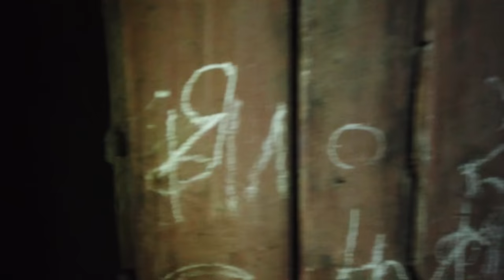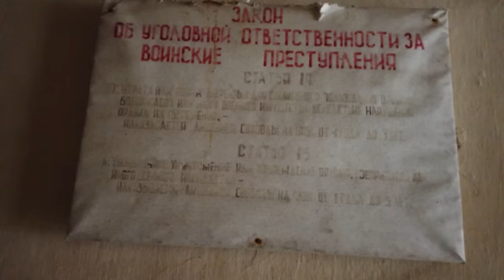Часть 7. ПРОВЕЛИ НОЧЬ В ЗАБРОШЕННОМ ДОМЕ В ЧЕРНОБЫЛЕ. ЧУТЬ НЕ СПАЛИЛИСЬ! Поход в Припять 2020.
Наш поход продолжается. Мы устали блуждать по кушарям и решили идти по централу. Встретили по дороге двух лисичек, любовались звездным небом, которое бывает только в Зоне! В конец обессилев, добрались до супер-сохранившегося дома недалеко от Чернобыля, переночевали там, а на утро, после завтрака нас ждала долгая и опасная дорога. Перебегаем днем оживленные дороги - чуть не спалились! Но Зона была к нам благосклонна, и мы благополучно все преодолели.

Our hike continues. We are tired of wandering in koosharem and decided to go to Central. We met two chanterelles on the way, admired the starry sky, which only happens in The zone! In the end, exhausted, we got to a super-preserved house near Chernobyl, spent the night there, and in the morning, after Breakfast, we were waiting for a long and dangerous road. We run across busy roads during the day - we almost burned down! But the Zone was kind to us, and we successfully overcame everything.

👉🏻Bank card ₽- 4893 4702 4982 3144

👉🏻Bank card $ - 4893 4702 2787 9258